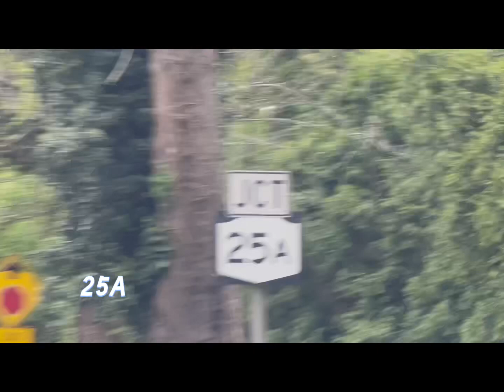Cold Spring Harbor - 半日游Long Island - NY